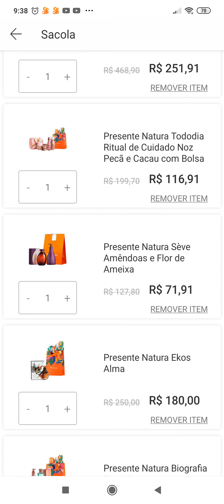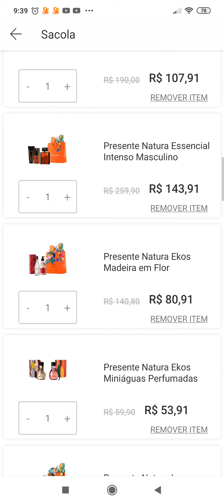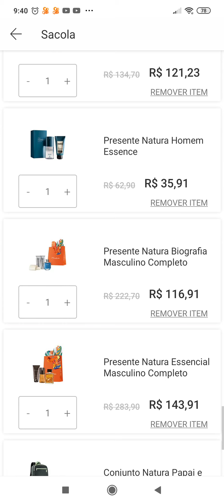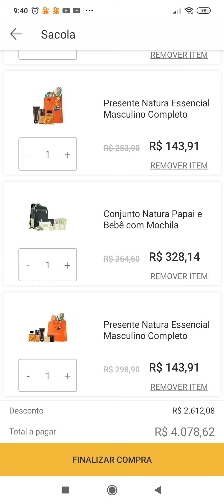MELHORES PROMOÇÕES NATURA NO MEU ESPAÇO DIGITAL | PRESENTES DE NATAL + CUPOM DE DESCONTO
Aplique meu cupom e Ganhe mais 10% em todos os produtos.
CUPOM : PROMOTOP
VÁLIDO ATÉ 22/10/2020
EM TODO O SITE

CUPOM : MAIS15  (15% ) SOMENTE APP
VÁLIDO ATÉ 12/10/2020
EXCETO KITS, PRESENTES E LANÇAMENTOS

Somente para Natura.